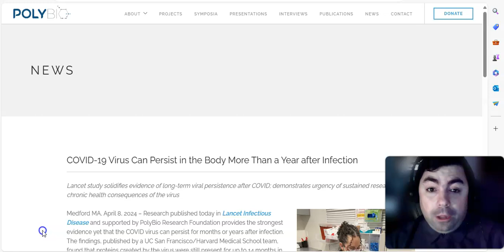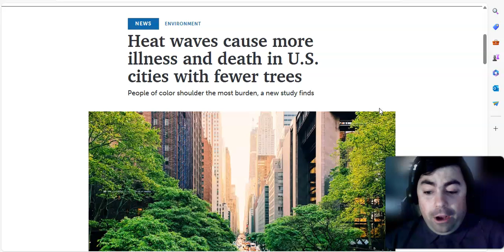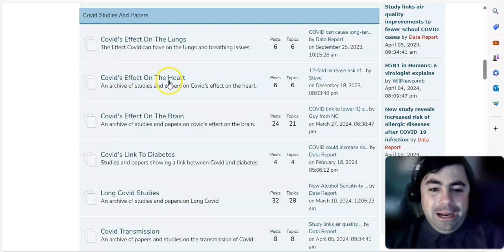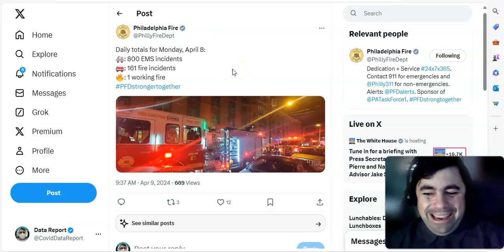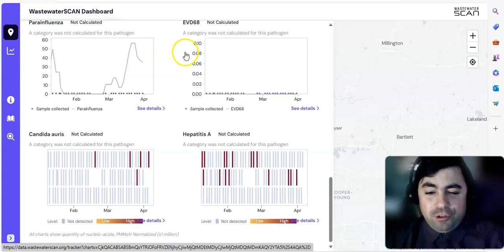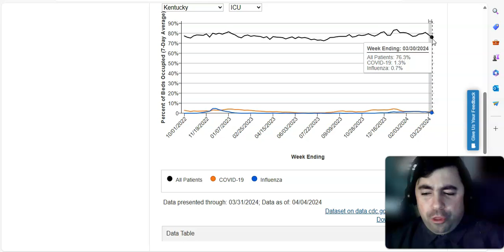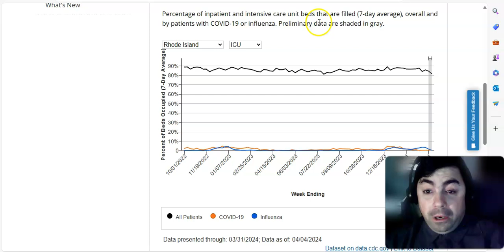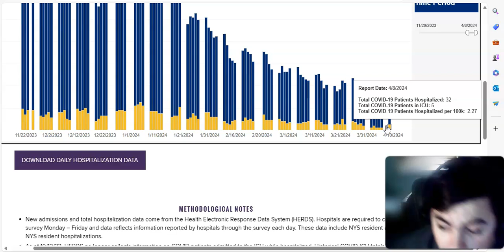Tuesday's Pandemic Update: Covid Can Stay Inside You Longer After Your Positive Case